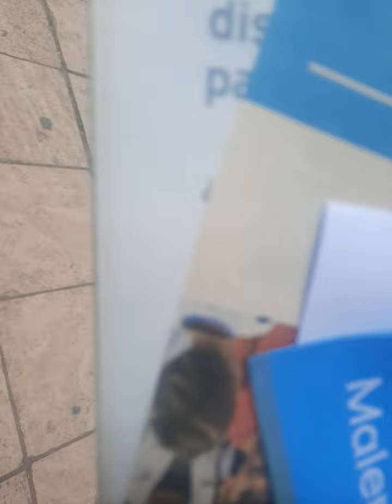3 testigos de Jehova contra las cuerdas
Si queres podes colaborar con el canal con mercado pago a voluntad CVU=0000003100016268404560
Alias = Esquivel-85
bendiciones